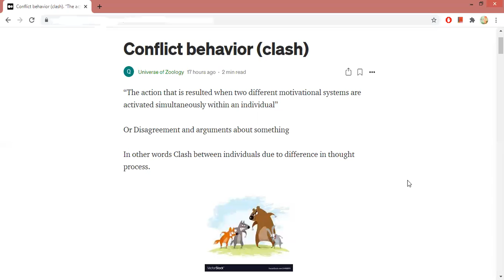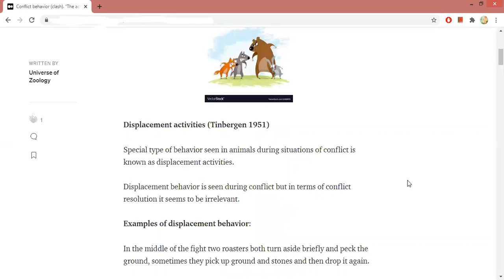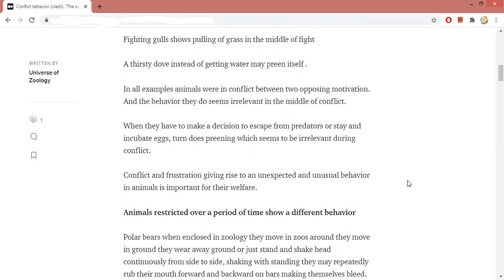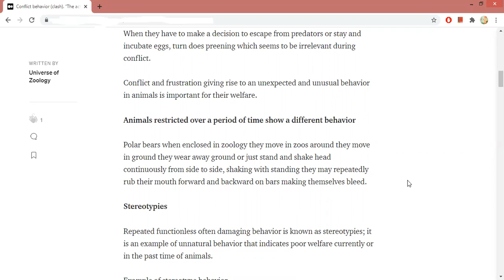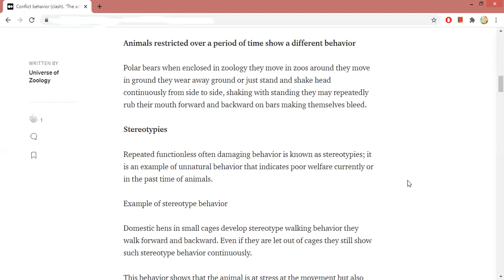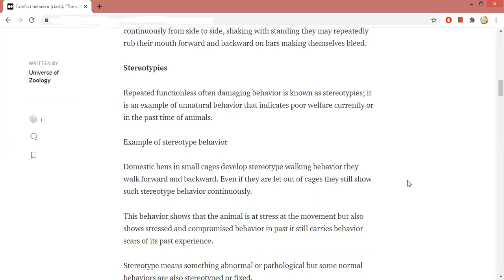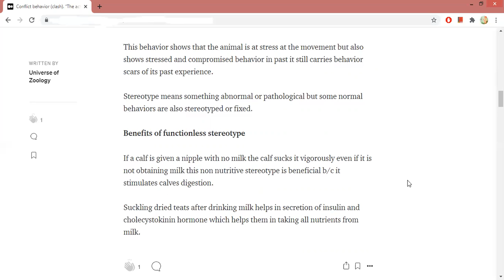What is a conflict behavior